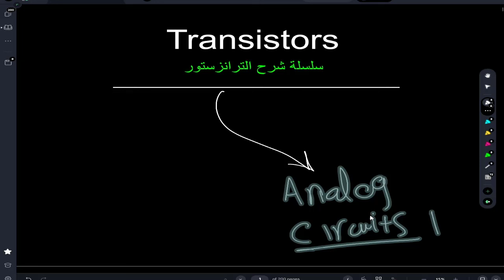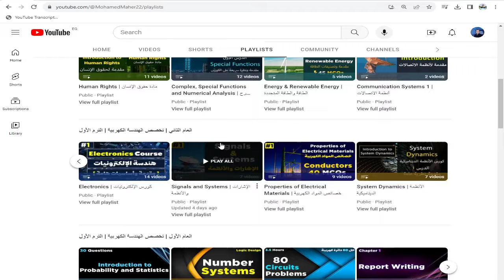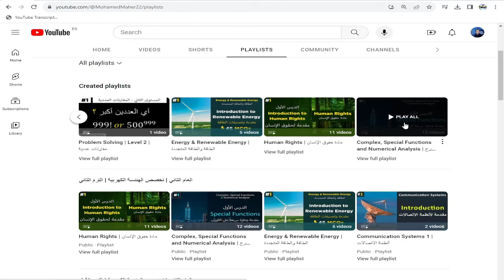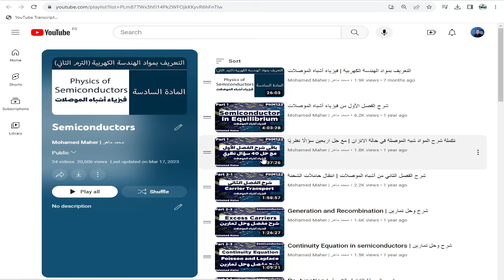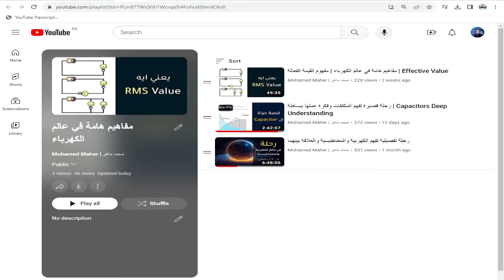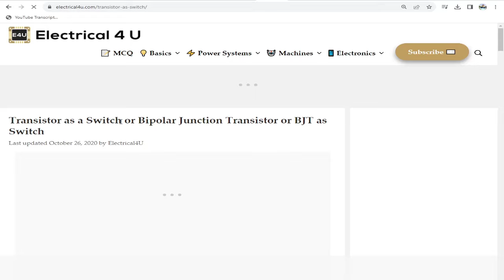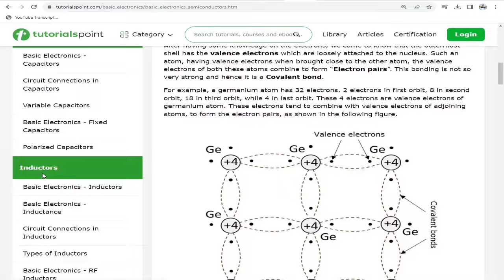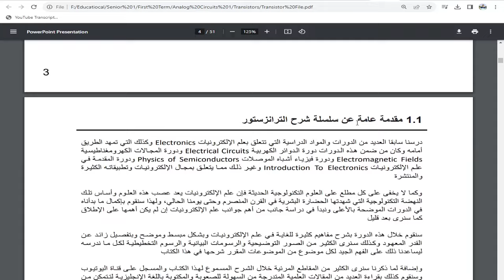Electronic Design | Introduction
تقسيم الفيديو:
00:00 مقدمة ونظام السلسلة كاملة
06:25 متطلبات قبلية وكورسات مشابهة
10:11 موضوعات السلسلة
12:10 طريقة الشرح وهيكلة الدروس
16:05 معلومة عن الشرح المكتوب
17:01 خطتي للمرحلة القادمة